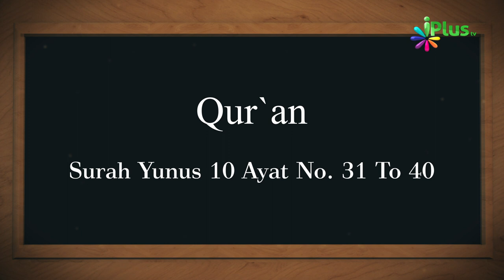20 May 2019 Ko Sawaal In Aayaton Mein Se Hoga In-Sha-Allah